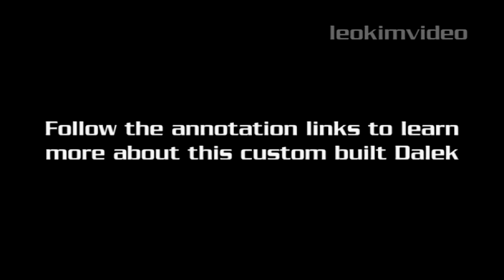Dr WHO Dalek Invader Custom Built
Watch this incredible home built Dalek invade a shopping mall and impress the girls.

The tuber behind this amazing Dalek is here.